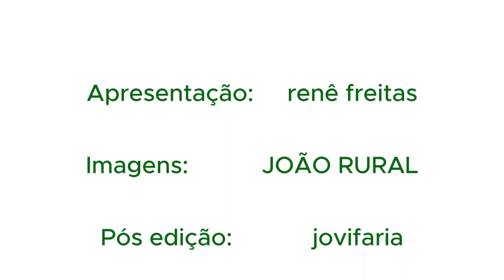TOMAZ E CLAUDIO LUIZ - Varinha de Amora